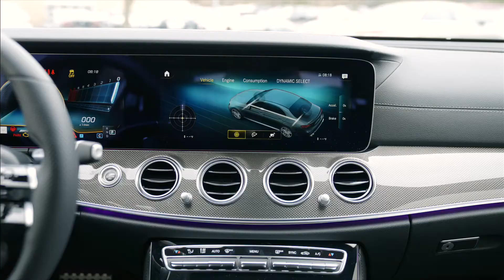2022 Mercedes Benz E53 Walkaround - Video Editor Mykhailo Chykur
If you need professional video editing, write to me!

A lot of experience, fast and high quality results!